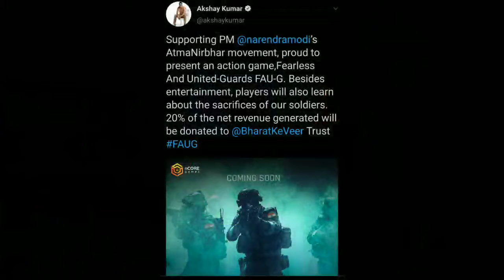FAU-G Game Launch Date, Realme Buds Air Pro, Realme Watch S Pro, MI TV Horizon Specs, POCO X3 #284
FAU-G Game Launch Date, Realme Buds Air Pro, Realme Watch S Pro, MI TV Horizon Specs, POCO X3 - Tech News #284

Time Stamp :

00:00 - FAUG Game Launch Date In India
00:34 - MI TV Horizon Edition Specifications
01:00 - Realme Buds Air Pro, Realme Watch S Pro, Realme TV 55", Realme Narzo 20 Series Launch
02:09 - PUBG Mobile Loss
02:31 - POCO M2 is Rebranded
03:05 - POCO X3